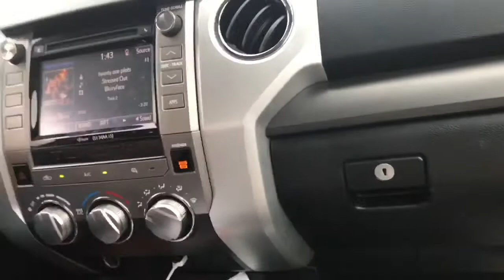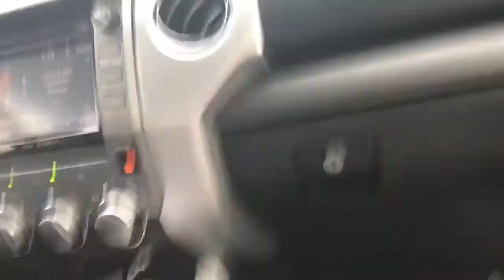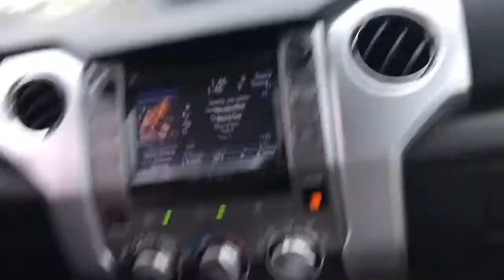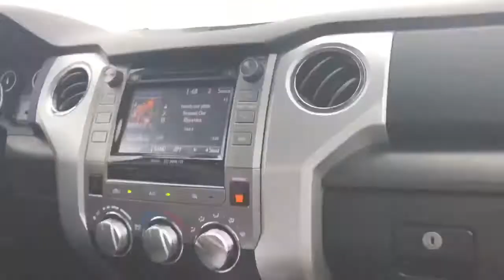Meeting Dude Perfects...staff and a peek inside headquarters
Who was he